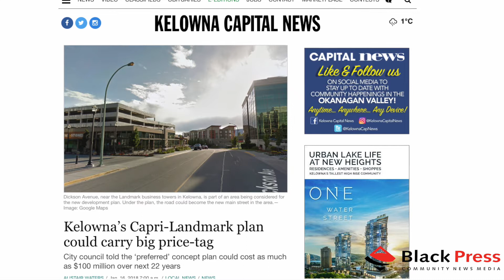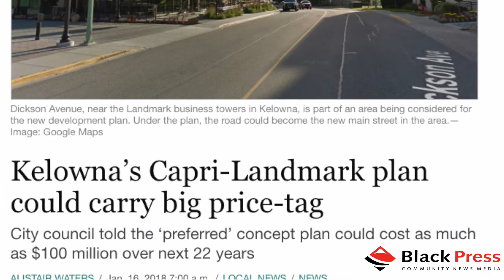Your Jan. 16, 2018 Morning Brief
Check out your top stories of the day in the Okanagan Shuswap with Carmen Weld's Black Press Morning Brief.